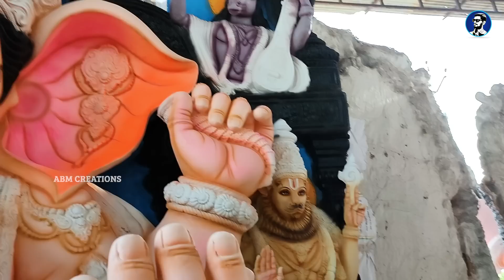25,000/- నుండి 1,70,000/- వరకు ఉన్న రామదాస్ కళా ఆర్ట్స్ గణపతులు 2022 | ABM Creations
For any brand promotion plz msg in instagram

Video Shoot by: Vinay Amberi
Video Editor: Shashi Amberi